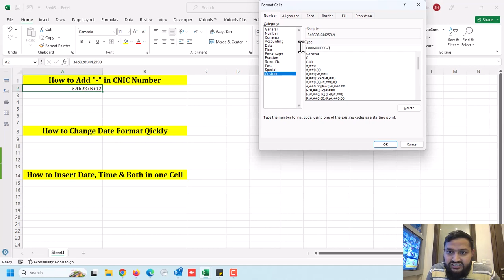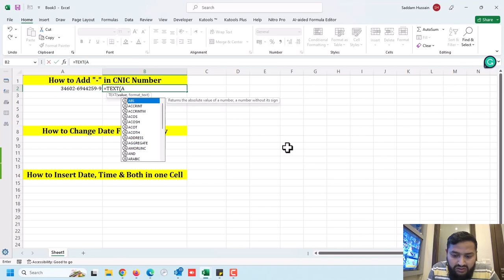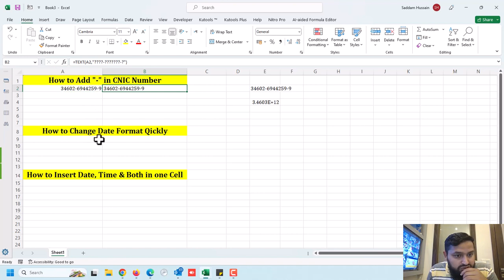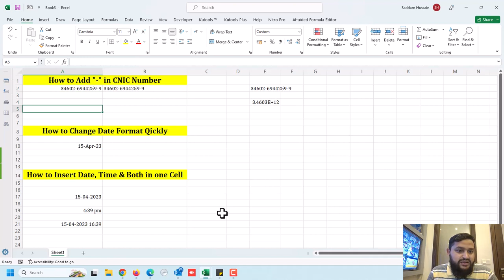Excel Text Functions: How to Add "-" to CNIC Numbers Formatting Dates in Excel, Urdu/Hindi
Excel Text Functions: How to Add "-" to CNIC Numbers
Formatting Dates in Excel: Shortcuts for Changing to "DD-MMM-YYYY" Format
Time-Saving Excel Shortcuts: Inserting Current Date and Time with Ease
Excel Tips and Tricks: Customizing Date and Time Formats for Efficient Data Entry
Mastering Excel Text Functions: Techniques for Streamlining Your Workflow
"Excel Tips and Tricks: How to Add Dashes to CNIC Numbers"
"Quick Date Formatting in Excel: How to Use Shortcuts for DD-MMM-YYYY"
"Efficient Time and Date Entry in Excel: How to Insert Current Time and Date with Shortcuts"